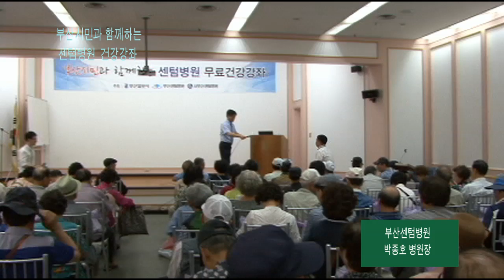부산센텀병원 부산시민과 함께하는 건강강좌 2-2강 - 박종호병원장